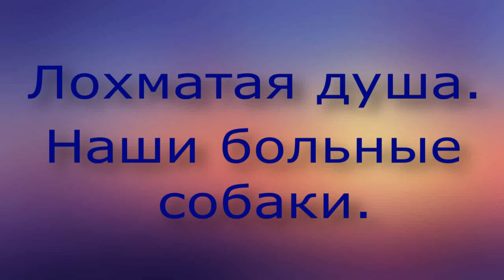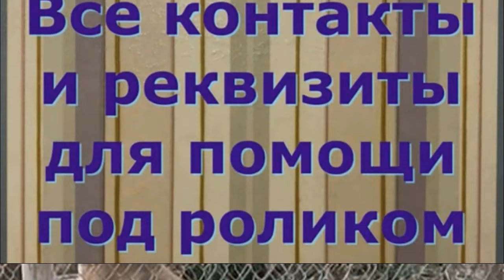Старичок привязан под мостом. Наши больные собаки. Нужен корм! Our sick dogs. We need food!